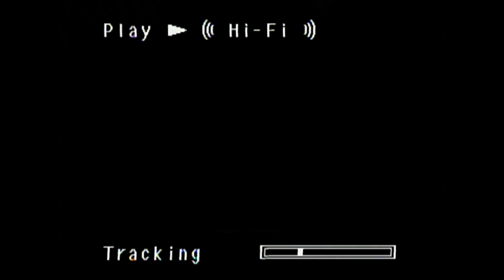Surviving being an Artist: a conversation with Andrew Spalding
From art school to the wide world full of student loans, rent, and freelancing. The journey for an artist is never easy. Join us as we sit down with Illustrator, Background Painter, and Character Designer, Andrew Spalding.
or on instagram as spaldingarts